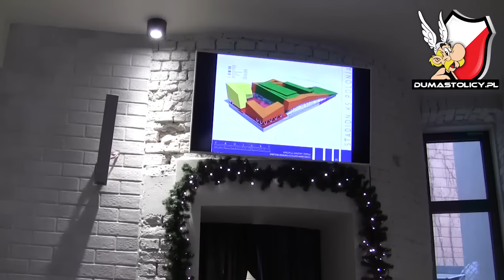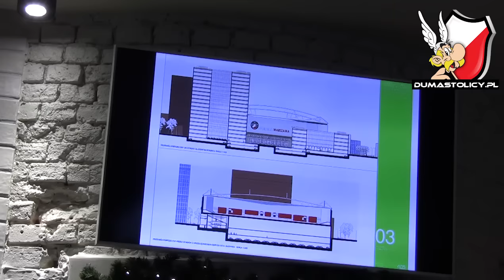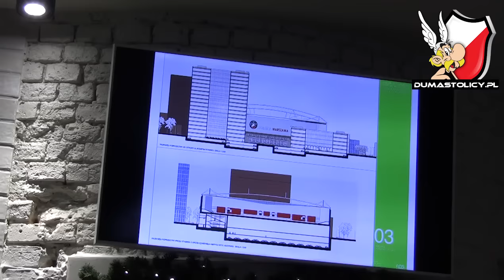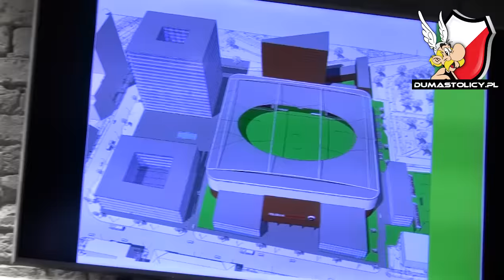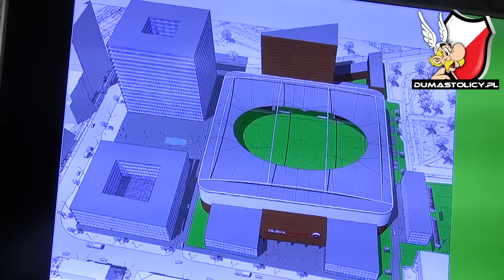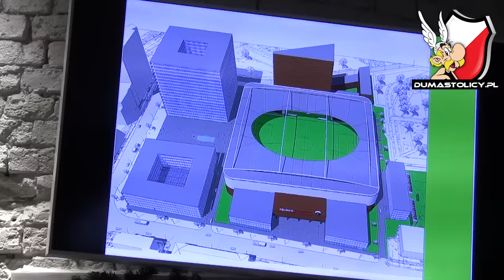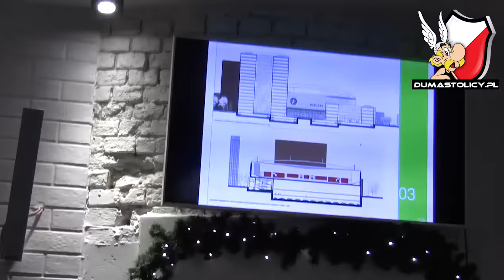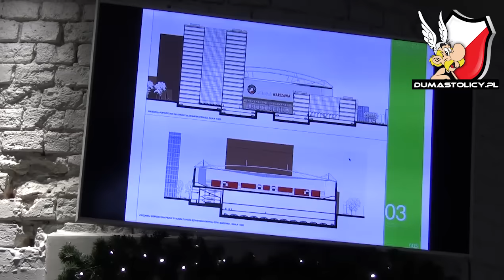Noworoczna konferencja prasowa Polonii (03.01.2017 r.)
Zapis dzisiejszej konferencji prasowej, podczas której przedstawiono nowego gracza Polonii (Daniel Gołębiewski). Dowiedzieliśmy się nowych spraw o przygotowaniach i stadionie...